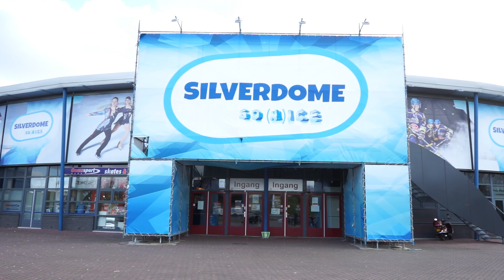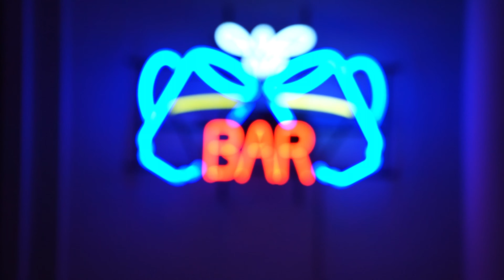Levendige kinderfotografie in de schaatshal Silverdome Zoetermeer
Welkom bij de backstage video van onze kleurrijke fotoshoot in de schaatshal Silverdome in Zoetermeer! We hebben prachtige foto's gemaakt van kinderen die schaatsen in levendige outfits en willen graag onze ervaringen met jullie delen. Van flitslicht tot daglicht, we hebben verschillende instellingen gebruikt om de juiste belichting en sfeer vast te leggen. We hebben het beste uit de schaatshal gehaald door de kinderen te fotograferen op het ijshockeyveld en tijdens een kinderfeestje in de bar. We zijn zo trots dat een van de foto's is gekozen en groot is afgedrukt op de buitenkant van de hal!